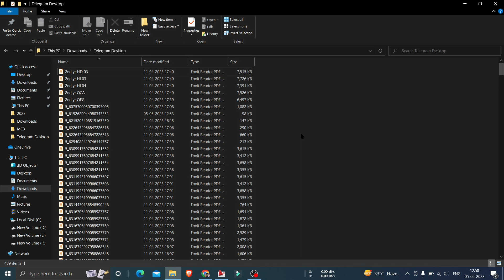ignou assignment solved download free || ignou solved assignment pdf free download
ignou assignment solved download free
assignment b.a. 1st year hindi
assignment ka front page kaise banaye
ignou assignment kitne page ka hona chahiye
assignment kaise banate hain college mein
ignou assignment 2023 july session
ignou assignment status kaise check kare
ignou assignment slip
ignou assignment last date 2023
ignou m.com 2nd year solved assignment 2021-22
ignou free assignment telegram channel
bscg ignou solved assignment 2021-22
ignou assignment pdf kaise banaye
ignou solved assignment 2022-23 bcomg
ignou begae 182 solved assignment 2022-23
ignou solved assignment 2022-23 bca
ignou solved assignment 2022-23 mps
ignou solved assignment 2022-23 bevae 181